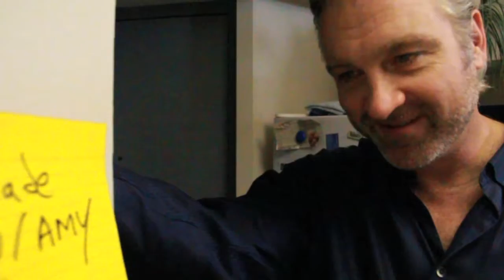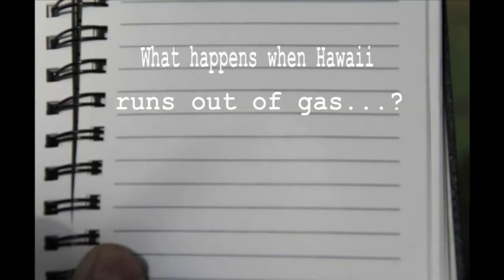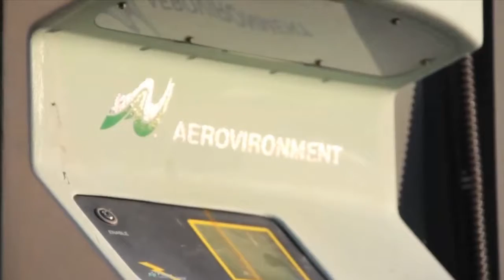Green Thought Bubble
by Jeremy Johnson & Wes Haviland